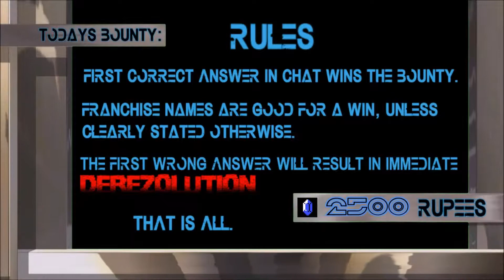Name that Game : Season 3 05